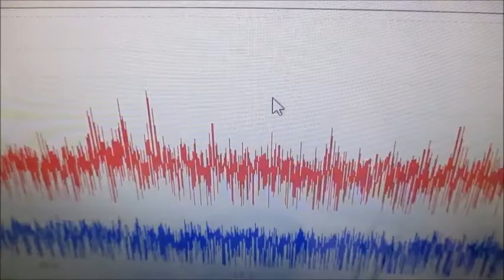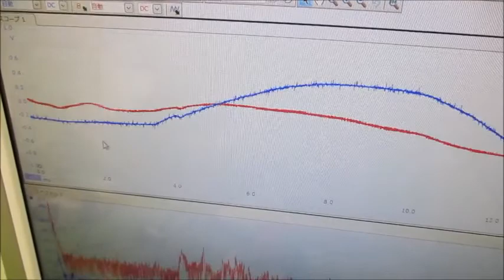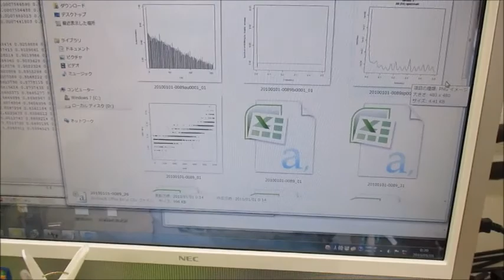メガヘルツの超音波発振制御プローブを利用した実験動画 ultrasonic-labo